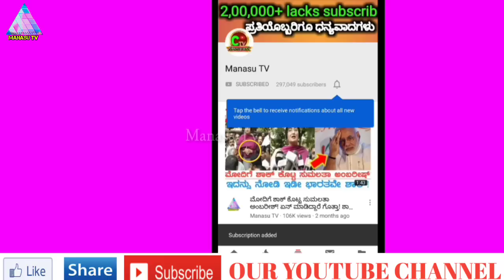ಈ ಭಾರಿ ವಿಶ್ವಕಪ್ 2019 ರಲ್ಲಿ ಗೆಲ್ಲುವ ತಂಡ ಇದೆ ಎಂದು ಭವಿಷ್ಯ ನುಡಿದ ಇಬ್ಬರು ದೊಡ್ಡ ಆಟಗಾರರು!